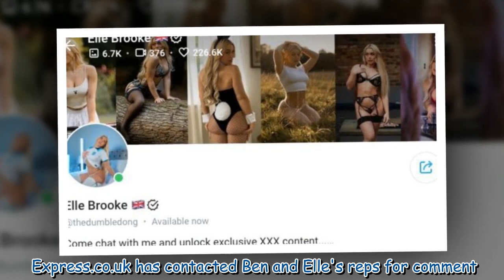Vanessa Feltz's ex Ben Ofoedu in cosy chat with Only Fans' Elle Brooke